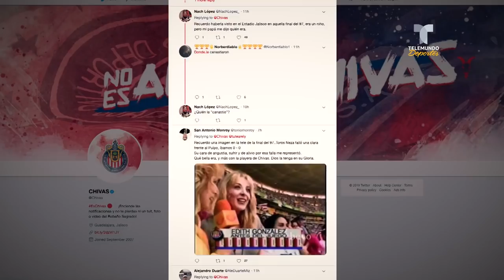¡Aventurera! Edith González, la actriz que se hizo grande gracias a Chivas | Telemundo Deportes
La artista mexicana, conocida por la famosa puesta en escena "Aventurera", fue una fiel "chivahermana"; que descanse en paz.